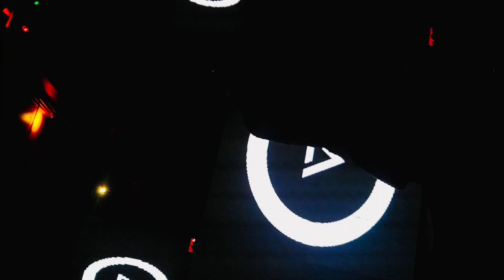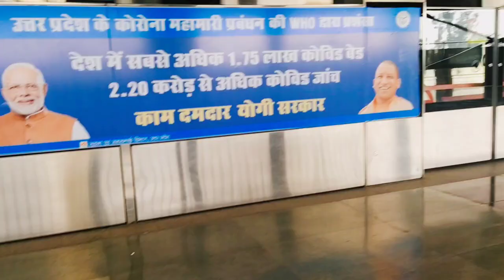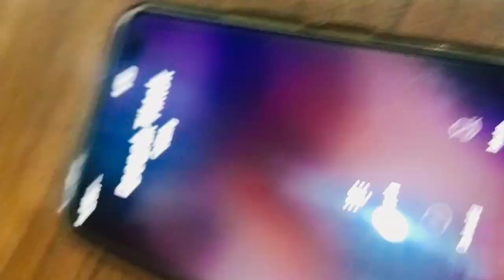Christmas Special When I met Amitabh Bachchan Full HD 1080p